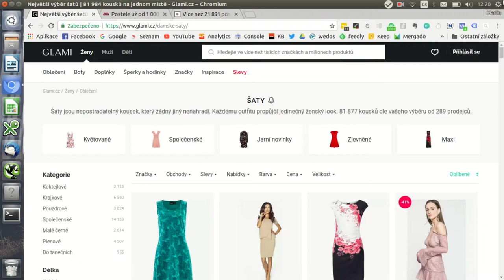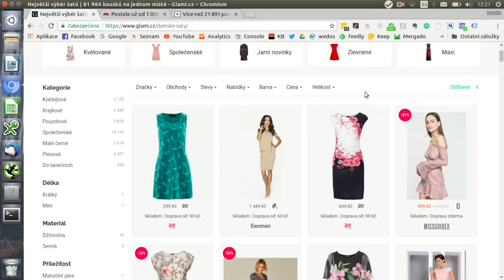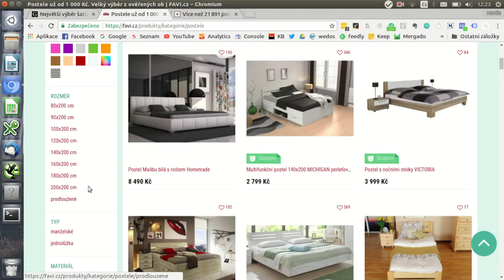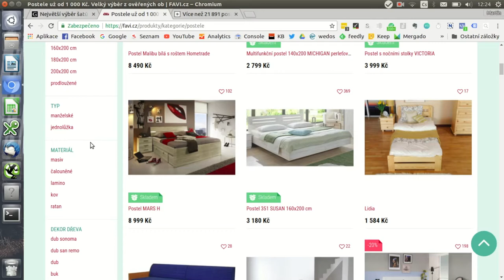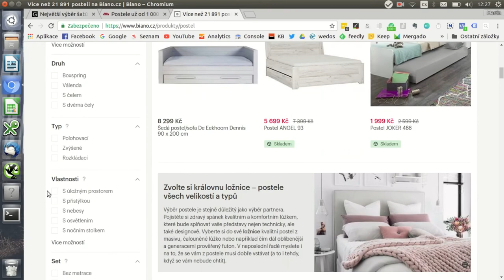Ecommerce tipy #3 - Jak inzerovat na GLAMI, Favi a Biano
Inzerujete oblečení či nábytek?  Potom určitě musíte vyzkoušet specializované srovnávače zboží. A právě o nich je řeč v třetím dílu Ecommerce tipů. Martin Čtvrtníček vám představí vyhledávače GLAMI, Favi a Biano. Prozradí, které vyhledávače mají placenou a neplacenou verzi, kde se dá biddovat, či jaký strom kategorií při práci využívat. A v čem pomůže Mergado? I to se dozvíte ve videu!